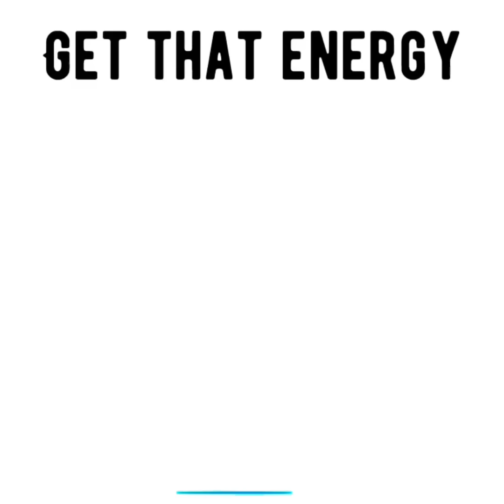You vibe sooo HIGH 🦋 that your haters cant even reach you now. They’re mad ur at peace ☮️ ✌🏾